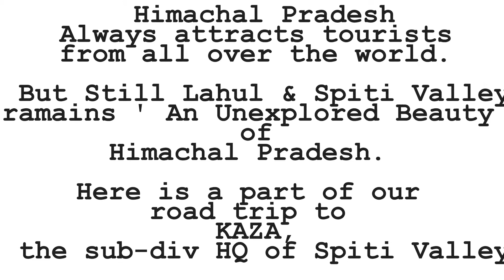A Road Trip to KAZA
A Road to Trip to Kaza. Our journey started  from Shimla. After visiting Sarahan, Sangla, Kalpa Chitkool in Kinnaur district we entered Lahul & Spiti. This is a small part of our road trip after entering Spiti and towards kaza.